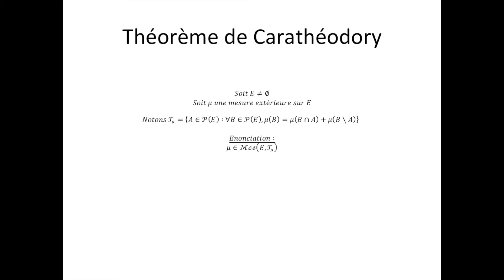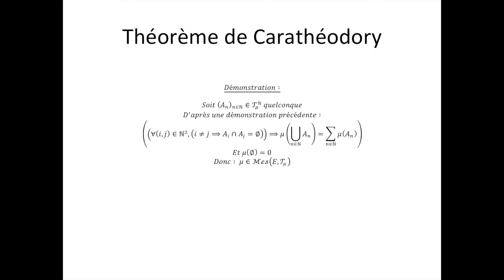Théorie de la mesure partie 29 : Théorème de Carathéodory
Ici, je vous énonce et démontre le théorème de Carathéodory. N'oubliez pas, les mathématiques forment la force mentale. ATTENTION : De nouveaux sondages sont désormais disponible sur la chaîne YouTube, vous pouvez y participer si vous le désirez.